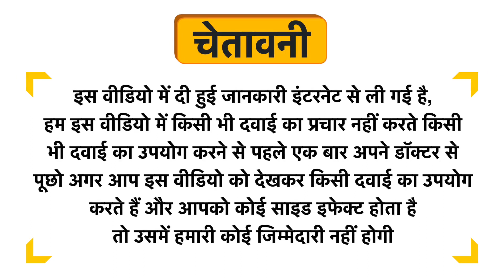Re-Enact Moisturiser Plus Uses in Hindi | Side Effects | Dose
Re-Enact Moisturiser Plus Uses in Hindi | Benefits | Side Effects | Dose